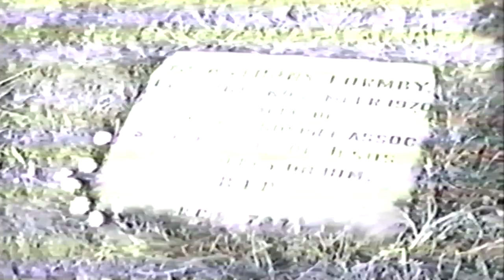This Is Your Life Francis O'Leary vhs poor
think this is a copy of a copy verry glitchy and i left a bbc clip on the end
no more this is your life found .  as this is from a verry religion... set of vhs tapes  and looks like  they got reused in 2018  so most wiped  or fragments  of  programs